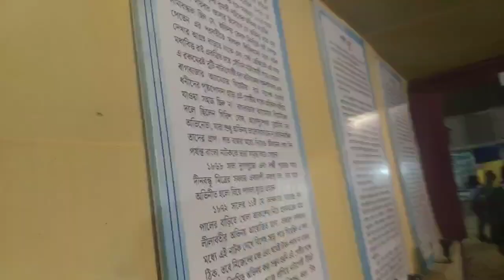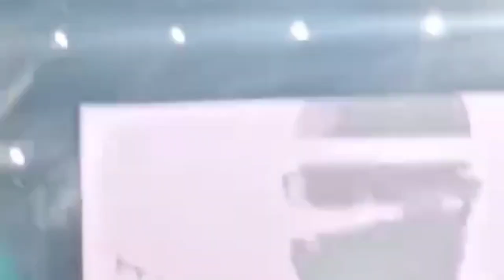কল্যাণী বই উৎসব 2023❤| অনুপম রায়🖤| EPR | Anupam Roy in Kalyani | ভিড়ে চাপা পড়লাম🥺| Book Festival